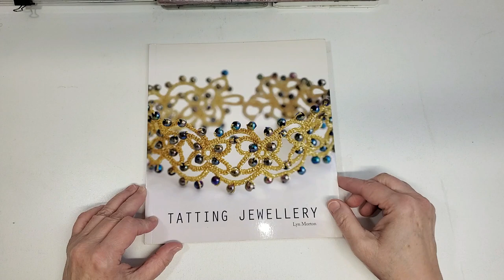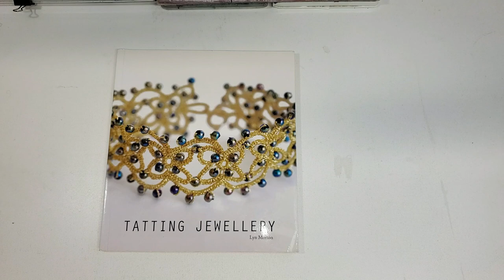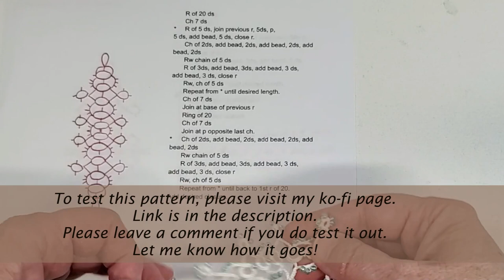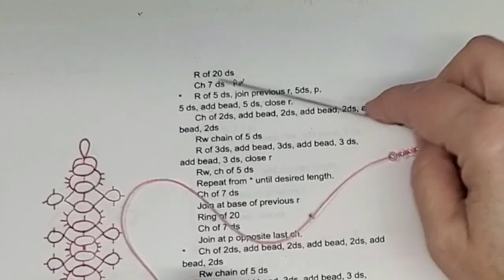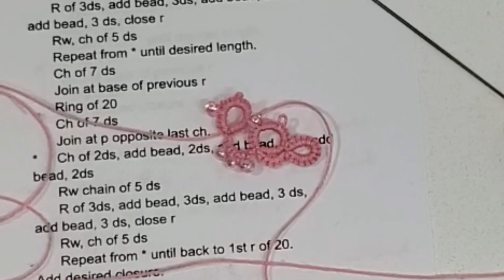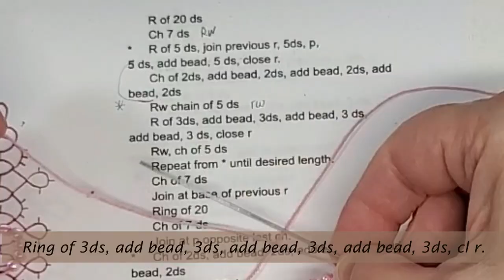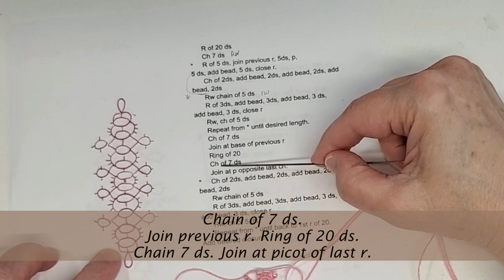Needle Tatted Sparkle Bracelet Lace Tatting Jewelry Book Review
Needle tatting is a simple series of knots and loops. Yet beautiful lace designs can be created. This Bracelet can be a gift for a friend or an addition to your own collection. You decide!

I apologize for the quality of my videos. They look fine on my software but when I upload them to YouTube they get blurry. I am not sure how to fix this. Any ideas are welcome.